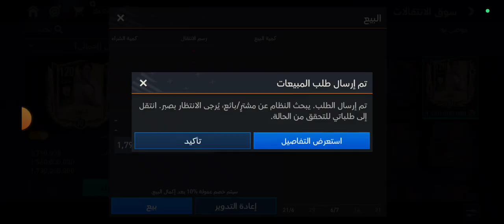تفتيح بكجات الرواد🤯+ ماتشات جامده و لعب بتشكيله دفاعها خارق🫡🔥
Links
الفيديوا اهو يا رجاله